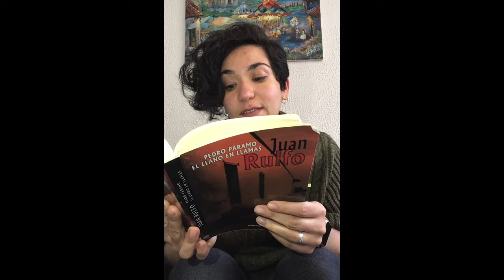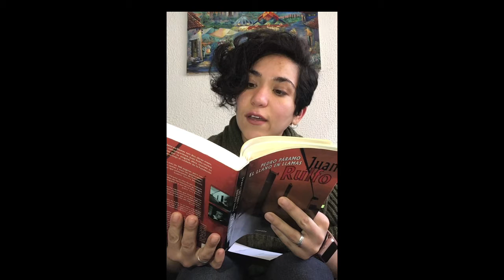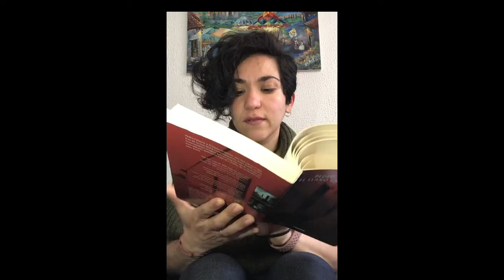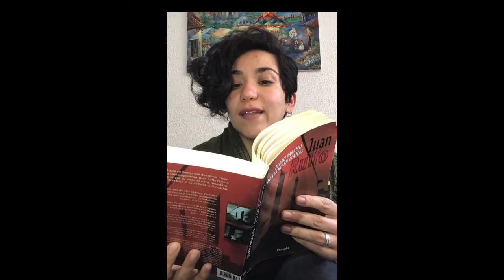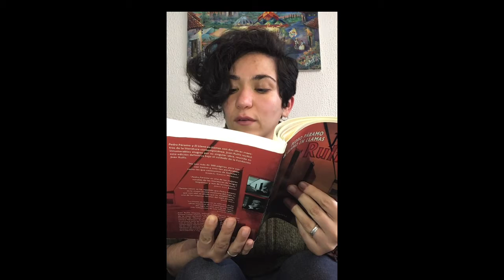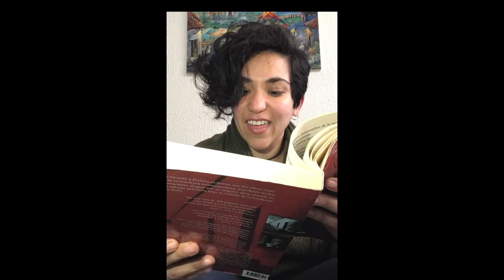Leyendo Pedro Páramo (Parte 11)